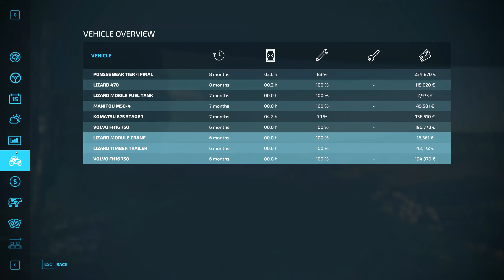The wrap up | EP. 11 | Fs22 timelapse | Forestry in Karhuvaara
Time to wrap up around the site.

Music used in this video:

1.

2.

3.

4.